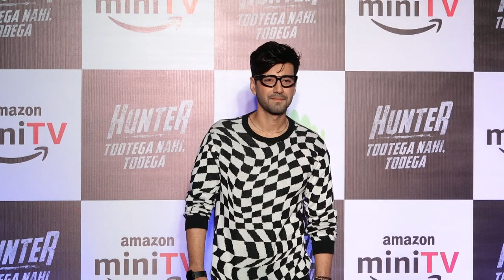Zayed Khan, Karanvir Sharma At The Special Screening Of Series Hunter Tootega Nahi Todega